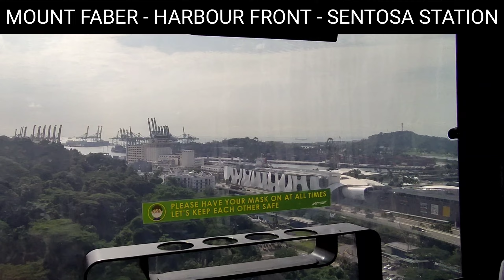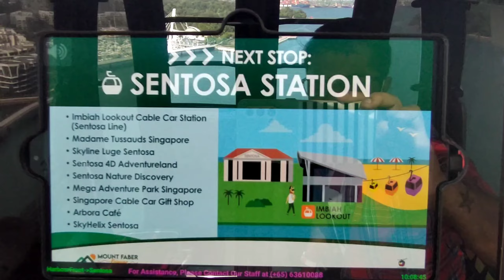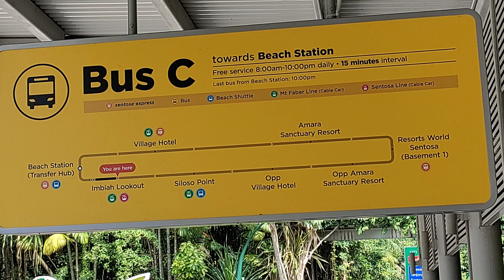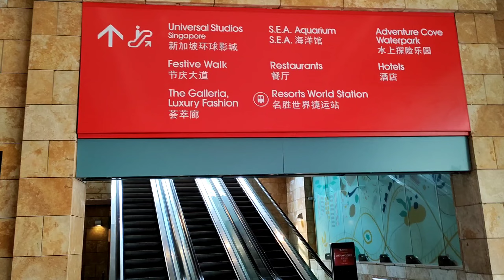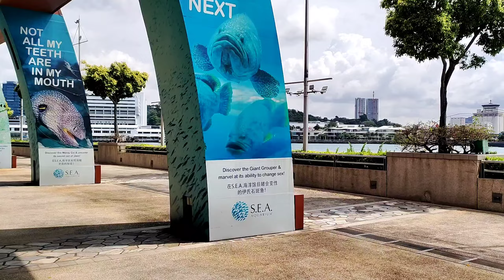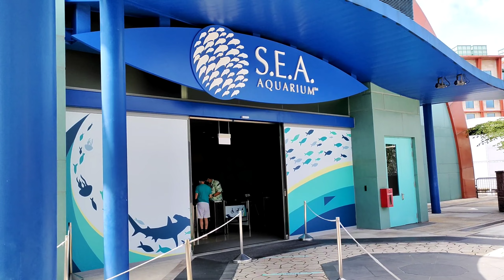Mount Faber Line Cable Car Trip to Sentosa Station | Sentosa Express | Panoramic view from Cable Car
The most scenic way to experience Singapore, the Mount Faber Line offers 360º panoramic views. Start at the Mount Faber Station, HarbourFront (ViVo City Mall) to Sentosa Station and take in the stunning view of the Singapore Harbour.

This channel belongs to all travel lovers and Vloggers who love to travel to different places. They can forget anything in life but can never forget to travel.

This travel channel is not about travel but traveling with a life coach... gonna have a lot of fun... for sure!

If you like my video, PLEASE SHARE them and let others get inspired to explore this beautiful world.

About The Creator:
The creator of this channel is Subhash Kartik, India's well-known Communication coach and a passionate traveler. He believes in traveling and communicating with people. He believes this universe is awesome with many super awesome people around... and the time has come to meet planets and people.

Many people from India who want to improve their English communication skills and personality, attend Subhash Kartik's 5 Day Communication workshop which has become a very popular workshop in India. Must Join... to improve your English communication skills.

JOIN TWLC - Whatsapp Group. IT'S FREE
(You Join Whatsapp Group for any domestic or International travel query)

JOIN TWLC - Private Circle Whatsapp Group. Pay 999/- for Lifetime Club Membership:

TWLC PRIVATE CIRCLE BENEFITS:
- Personal Interaction with SK
- LIVE Online Personality Development session (1 per week)
- Meet & Greet Session (Online & Offline)
- Access to non-public videos
- Chance to travel with SK